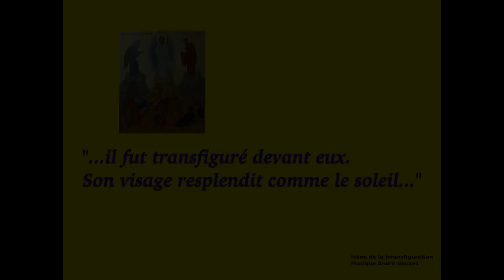Jésus transfiguré !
Commentaire de l'évangile de la Transfiguration selon saint Matthieu , 17, 1-8